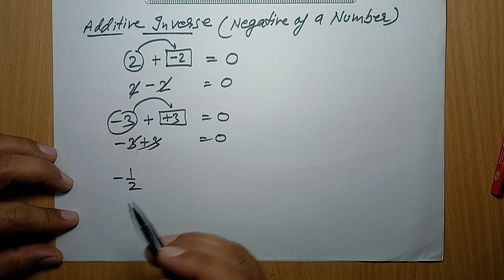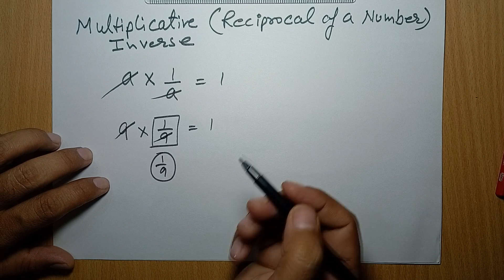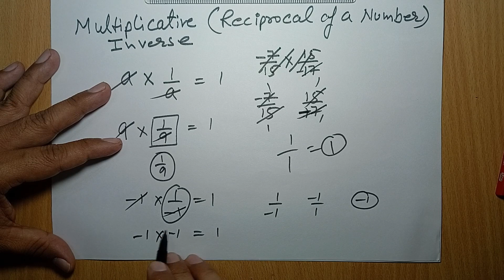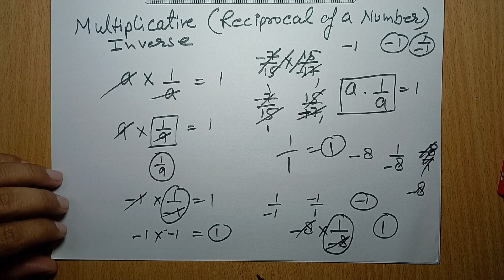Multiplicative Inverse | Additive Inverse | Rational Number | class 8 maths | doonmath | doonmath 14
doonmaths welcomes you.

About this video, Multiplicative Inverse | Additive Inverse | Rational Number | class 8 maths | doonmath | doonmath 14